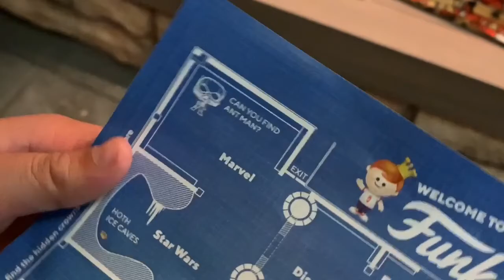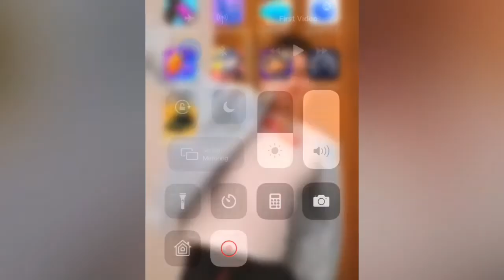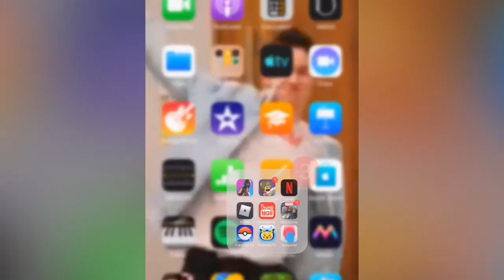Lemon Squad Rewind 2018/2019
Some clips aren’t in my videos...they are coming